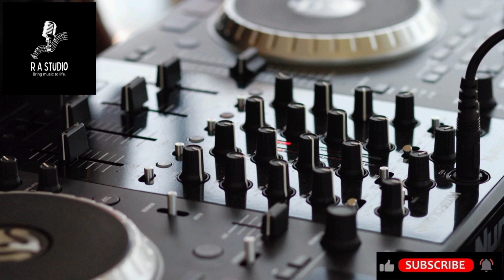no copyright music download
Copyright free music refers to music that can be used freely by anyone. Without a copyright, the content can be used without restriction. Yet, no song is really without copyright because musicians are granted natural copyright for any produced work. That's a technicality